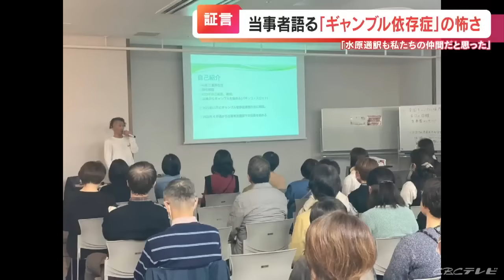水原一平氏で注目集まる“ギャンブル依存症” 「とんでもないことをやらかしてしまった…」経験者は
メジャーリーグ、ロサンゼルスドジャース大谷翔平選手の元通訳、水原一平氏が告白した「ギャンブル依存症」…この病の怖さを取材しました。

ドジャース大谷翔平選手の通訳をつとめていた、水原一平氏の違法賭博疑惑。

アメリカのスポーツチャンネル「ESPN」によりますと、これまでに水原氏は「泥沼にはまってしまい、抜け出すためにもっと大きな金額を賭け、雪だるま式に負け続けた」と話していて、自身が「ギャンブル依存症」であることを韓国での開幕戦後に明かしたといいます…この「ギャンブル依存症」について。（ギャンブル依存症問題を考える会 渡辺功一さん）
「自分はとんでもないことをやらかしてしまった。依存症なんだと実感した」

こう話すのは、三重県菰野町在住の渡辺功一（わたなベ こういち）さん46歳です。20代でパチンコ、その後30代で競馬・競艇にのめり込み、給料40万円を一つのレースに全額つぎ込んで負けた時に、自身が「ギャンブル依存症」だと自覚したといいます。（渡辺さん）
「（家族に）言えていなかった借金を抱えていて、ギャンブルで当てる発想にむずびついた」43歳の時に抱えていたギャンブルによる借金は約400万円。

妻と2歳の子どもがいましたが、この病気が原因で離婚しました。

（渡辺さん）
「わらをもすがる思いで参加したというのが最初でしたね」なんとかギャンブル漬けの日々から抜け出したいと、3年前に公益社団法人「ギャンブル依存症問題を考える会」に助けを求めました。渡辺さんは治療に専念するために仕事をいったん辞め、当事者同士で胸の内を語り合うカウンセリングを続けています。

今回の水原通訳の違法賭博疑惑については…（渡辺さん）
「有名人だというところは特別だが、それ以外は僕ら仲間たちと変わることのない行動を取っていた。引くに引けないし、このまま放っておいていたら、命の危険性もあったと感じる」

また、渡辺さんらギャンブル依存症のおよそ70人を支援している「全国ギャンブル依存症家族の会」愛知支部代表の松本知美（まつもと ともみ）さんは…(全国ギャンブル依存症家族の会 愛知支部 松本知美代表)
「借金やお金の工面のことで頭がいっぱいになってしまって、優先順位が変わってしまう。大事なお金を使ってしまうことはよくある」

松本さんは、ギャンブルにのめり込む当事者の借金を周囲が肩代わりすることが逆効果になることもあるといいます。

（松本さん）
「親やまわりの身内がよかれと思って借金の肩代わりをしてしまうと、当事者をエスカレートさせる原因になる。『返さなければならないお金』という意識になる。それ以上のものを取り返そうとする心理がはたらく」